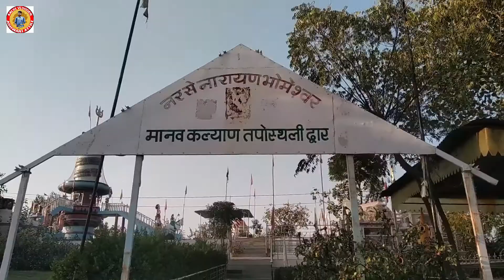भूत नाचते है इस शहीद फौजी के मंदिर में || Vlog-30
भूत नाचते है इस शहीद फौजी के मंदिर में

Friends I visited a Temple of Dead Army Person in Rajasthan Sikar District which is known for removing Negative Energies from a Human Body & the place was really so good if you also face such problems you can visit the place once.

1:18 full mandir tour